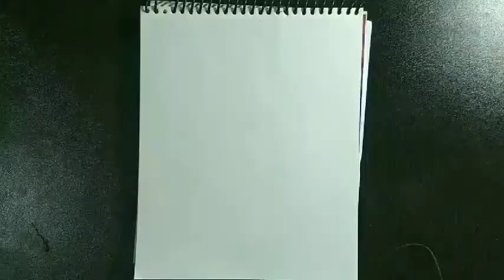God haygreeva painting भगवान हयग्रीव का चित्र भगवान विष्णु के अवतार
God haygreeva painting

भगवान हयग्रीव को विष्णु का अवतार माना जाता है। चित्र के अंदर भगवान हयग्रीव को वेदों को ब्रह्मा जी को देते हुए चित्रण किया है। आशा है कि चित्रण आपको पसंद आए।